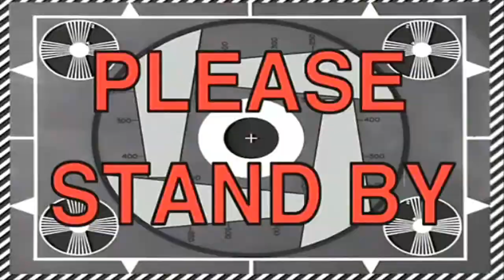Zandronum Sly/Mud/Yorick/Dran Play Hell after Dreams [Part 7]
We get lost easier and easier in this headache inducing wad

tags: xXxSlyfoxXx doom fps quake halo minecraft skulltag CTF IDL gameplay commentary new map pack quadrotor moab nuke zombie mw3 mw2 cod4 modern warfare montage video game cod road cod5 xbox ps3 pc series online multiplayer kill streak mp3 song artist and the advertising alcohol alternative-news animation anime arts computer-graphics entertainment computer-hardware computers environment graphic-design guns hacking zandronum humor internet gadgets E3